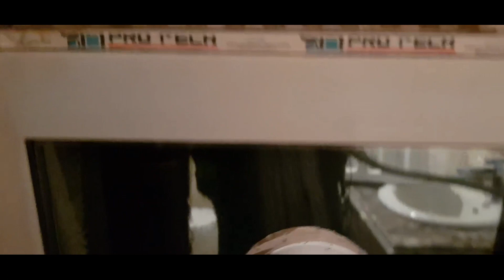غسيل الشبابيك ال upvc ودي اهم ميزه فيها النضافه والفرق بين upvc والشبابيك الالمونيوم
الفرق بي الشبابيك الupvc والشبابيك الالمونيوم بجانب العزل الصوتي الجيد والعزل الحراري الجيد وعزل الاتربه هي سهولة الفك والنضافه والغسيل ودي ميزه عظيمة جدا

 لاي استفسار هارد عليكم واتس اب علي الارقام دي